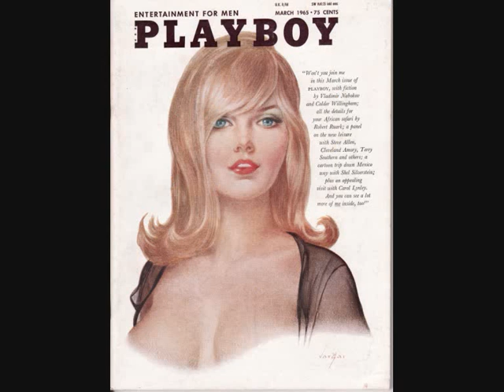Glen Jackson - Whole Lotta Lovin'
This track will be released in France under "The Allegrettes" Nickname for Pacific Records.